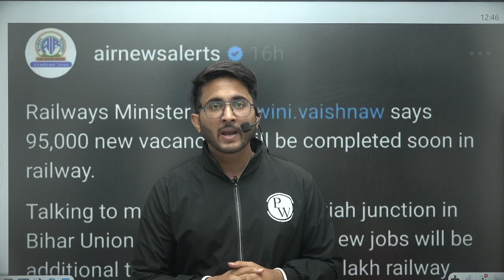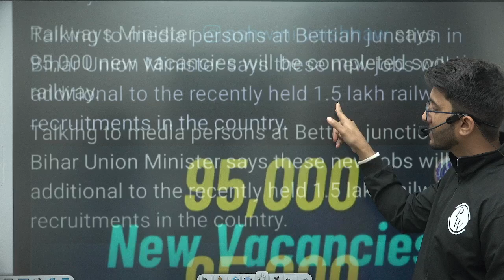Ministry Of Railway Big Announcement | 95000+ Vacancies Coming Soon | ESE IRMS Recruitment Coming ?